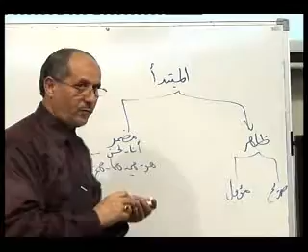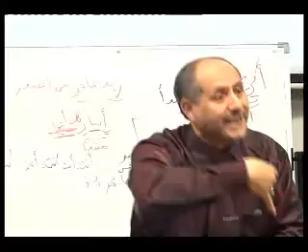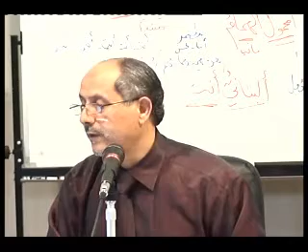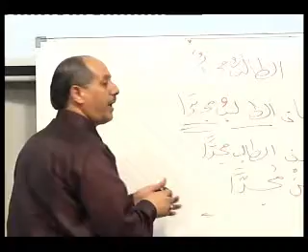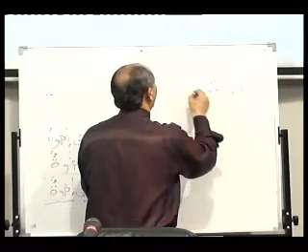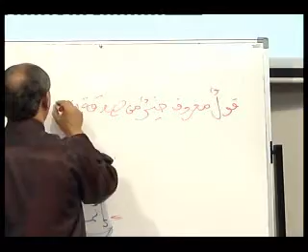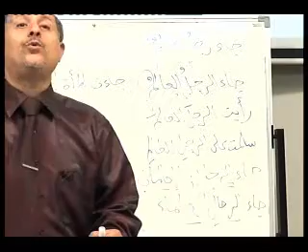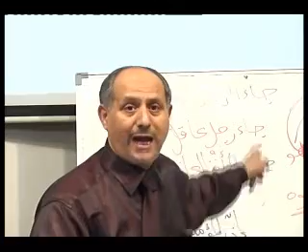010 الآجرومية أ.د. عبدالعزيز صافي الجيل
يقدم المنتدى الإسلامي بالشارقة دورة بعنوان " تخلص من عقدة النحو " التي أقيمت فى الفترة من 15-27 مارس2008 م  فى مقر المنتدى الإسلامي ويدرس فيها كتاب الآجرومية فى علم العربية "لسعادة الدكتور عبدالعزيز صافي الجيل استاذ النحو والصرف فى جامعة عجمان